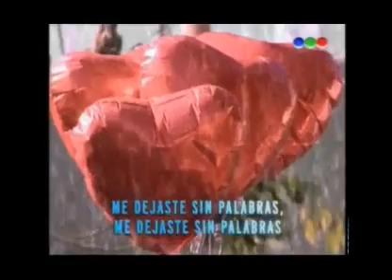I'll never love again.